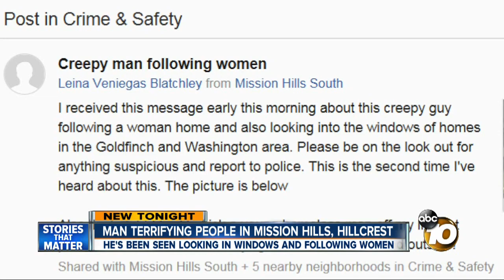Police can't arrest man who is scaring people in Mission Hills, Hillcrest areas